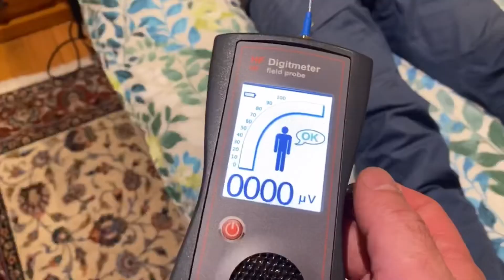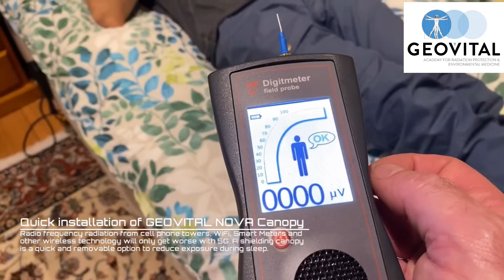Nova EMF Shielding Fabric Canopy quick RF radiation protection test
Protection against radio frequency radiation from 5G and other radiation sources is becoming more needed and more people experience significantly better sleep without excessive exposure to this constant irritation to the body.
Geobiologist Tom Landon-Smith and Trainer Patrick van der Burght put a NOVA shielding canopy in temporarily in place to quickly provide a much better sleeping environment.